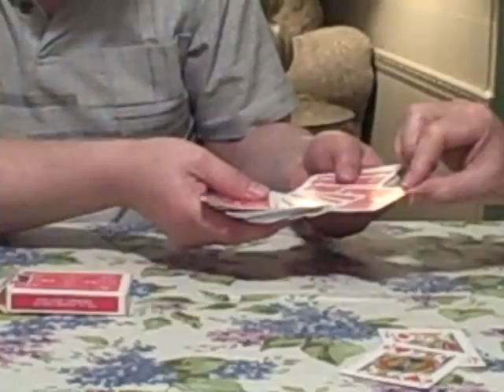Blindfold Sandwich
Blindfold routine